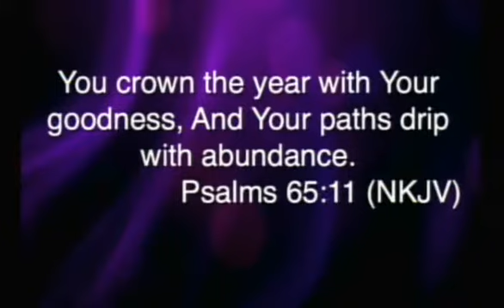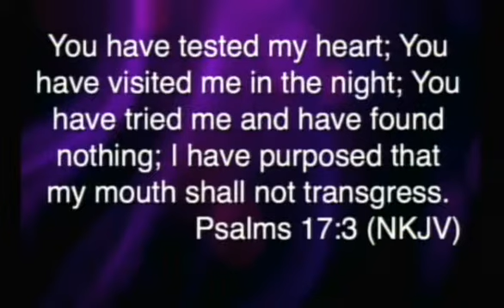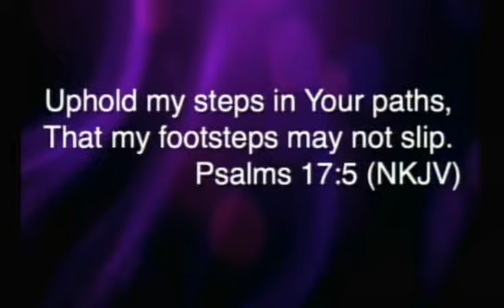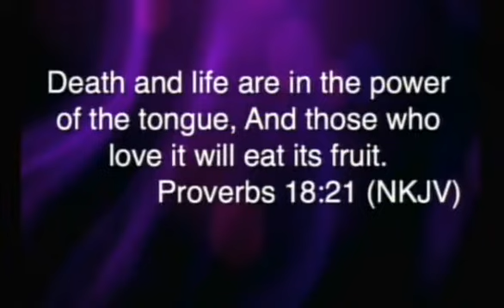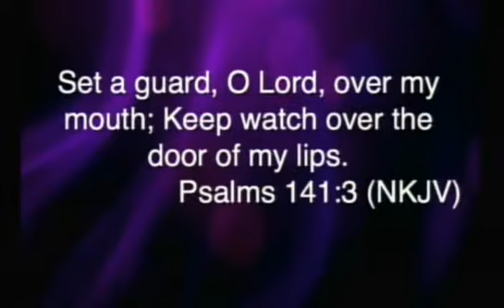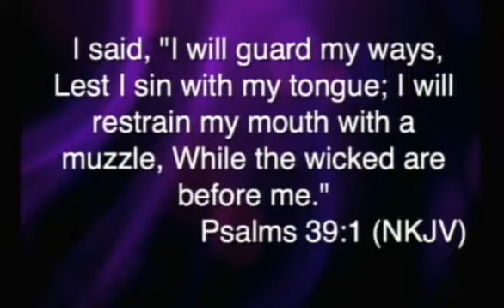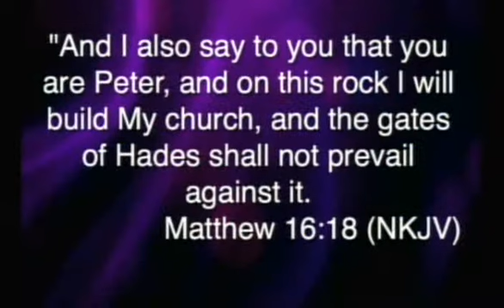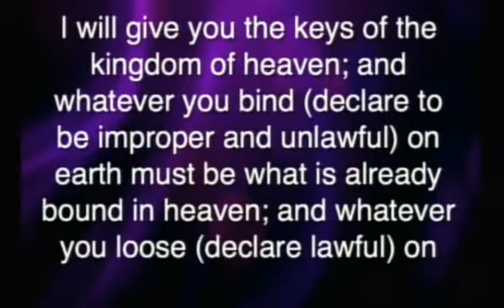The Favored Life Pt 7 - Pastor Ken Friendly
10 Feb 13